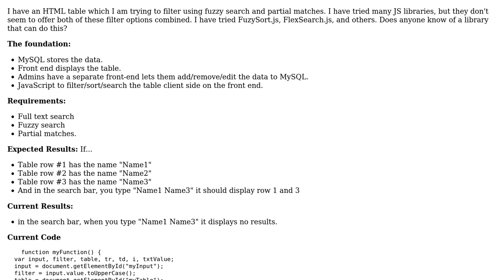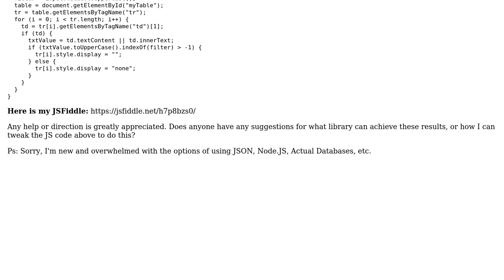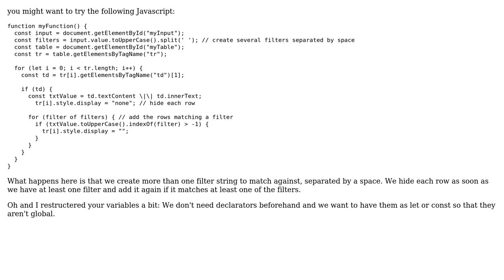Filter/Search A Table Using Partial Match - HTML & Javascript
With thanks & praise to God, and with thanks to the many people who have made this project possible! | Content (except music & images) licensed under CC BY-SA | Music | Images & others | With thanks to user JamesReed68 user Benedikt Bohm and the Stack Exchange Network Trademarks are property of their respective owners. You are responsible for your own actions.